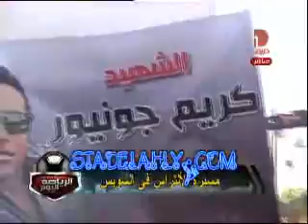مسيرة الالتراس في السويس